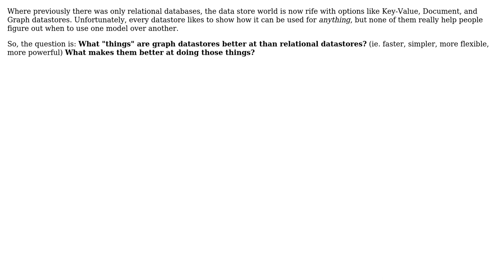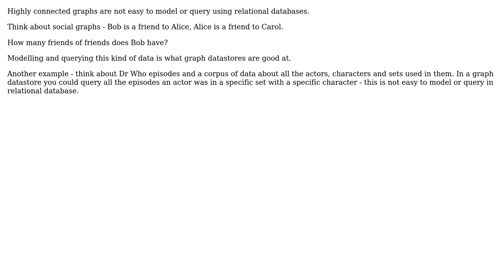Software Engineering: What are graph datastores better at doing than other datastores and why?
With thanks & praise to God, and with thanks to the many people who have made this project possible! You are responsible for your own actions.